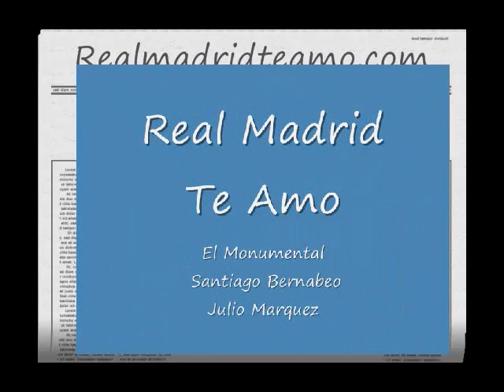GoldenPainter en Las Vegas Nevada.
Quality work for reasonable prices
Best price guaranteed
Call for a free estimates !

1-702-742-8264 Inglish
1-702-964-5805 Espanol .Las Vegas Nevada

Welcome to Golden-Painters, one of the leading painting services companies in the greater Las Vegas area. After completing a seemingly infinite number of residential, commercial, interior, and exterior painting jobs, what we've learned is that what matters most is value - doing a quality job at an affordable and fair price. Approaching every project with the same uncompromising level of care, attention, and professionalism, that concept of value is what we strive to deliver and we can tell it's working by the smiles on our customers' faces.